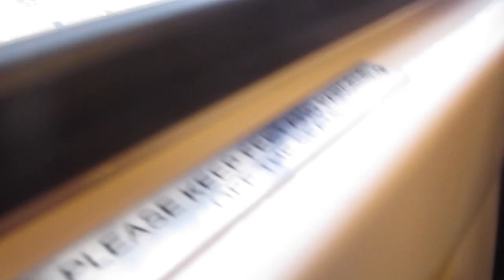First Time Vlogging in Public Awkwardness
We will be uploading weekly (or every other week) vlogs showing you guys our daily lives living in an apartment together and being cool college gals ;) !